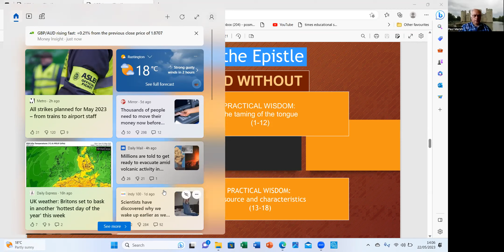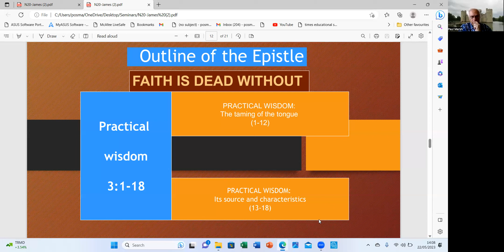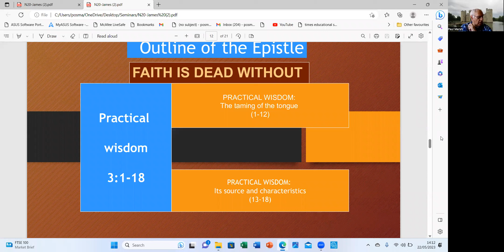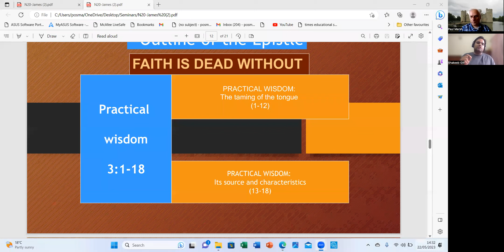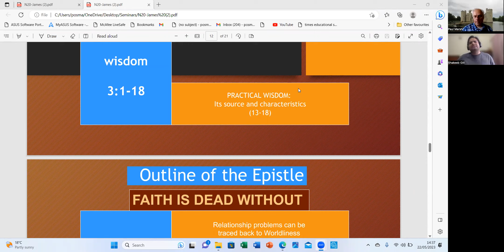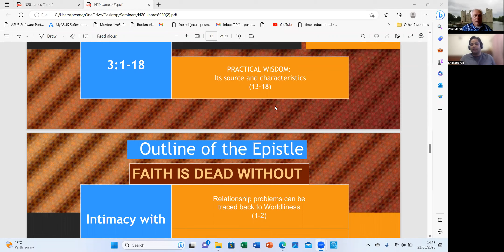The Book of James (English/Urdu) Paul Marsh